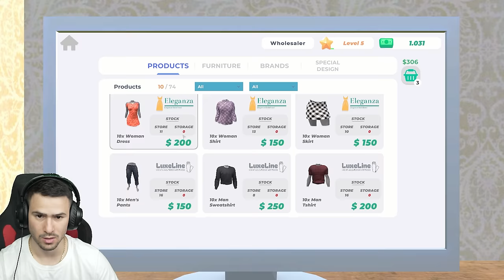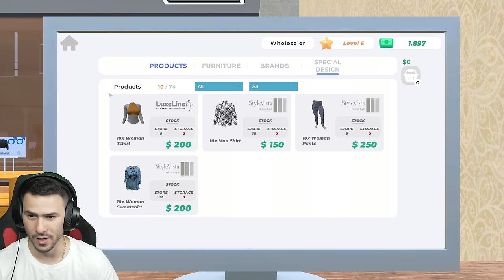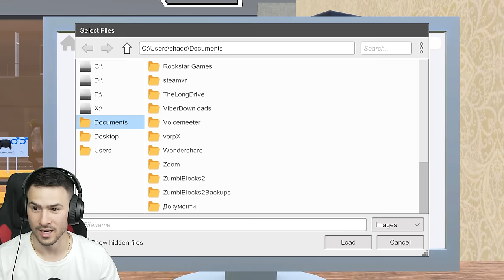НАПРАВИХ 10,000$ ОТ ПРОДАЖБА НА ДРЕХИ!💰Clothing Store Simulator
На 12 юли PUMA отвори първия си OUTLET магазин в Sofia Outlet Center! Очаква ви голямо разнообразие от най-яките спортни продукти. Не пропускайте шанса да се възползвате от намаления между 40% и 60% на всичко от 12 до 21 юли! pumaFAM!

💠Имате 1 седмица преди линкът да изтече!